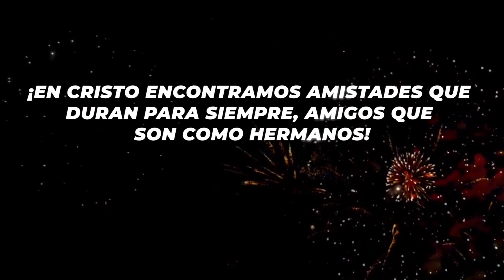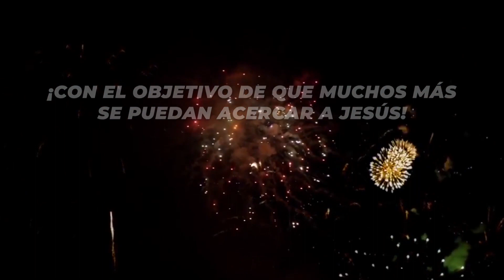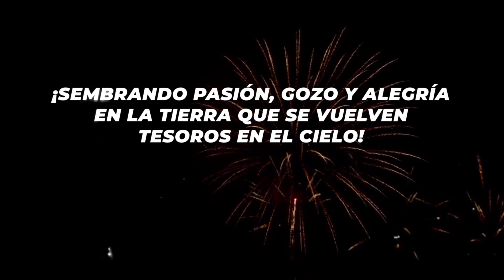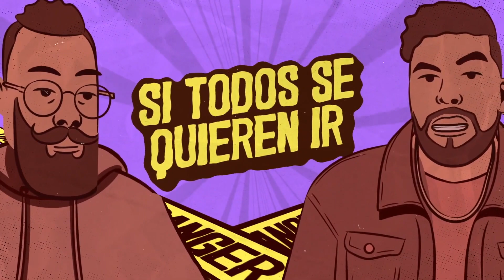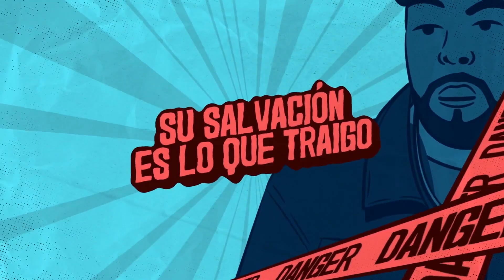Jóvenes - Unidos y fortalecidos